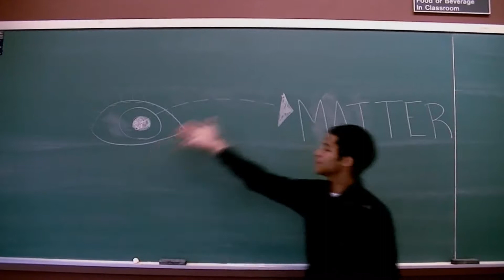Mahjub Jibies Kwesi Modern Physics Rap 1-Minute Version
Jibies Kwesi raps about modern physics.